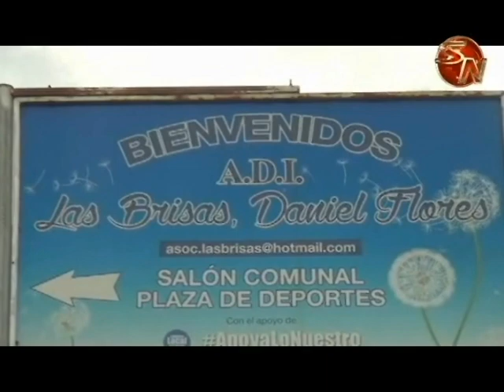Vicealcaldía de Pérez Zeledón promueve construcción de un centro para adultos mayores